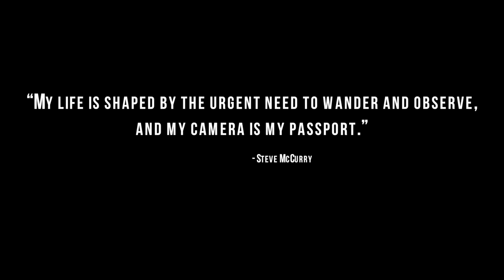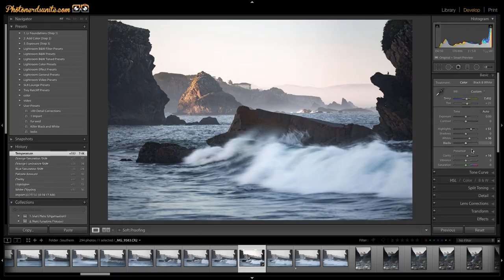Photonerds University Photography Field Trip to the Southern Oregon Coast.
Photonerds University Photography Field Trip to the Southern Oregon Coast. We are SUPER DUPER EXCITED to announce that Photonerds is now offering Field Trips. These small group size photography workshops will be the best opportunities around.

We've also retooled our Brand complete with a new Website.